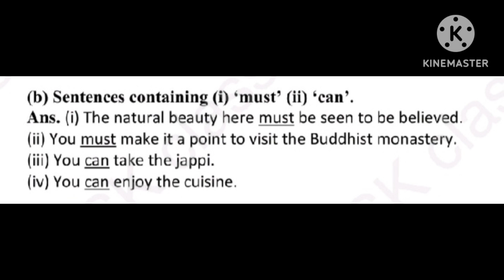class 6th English chapter no 3.2 seven sisters question and answer Maharashtra state board